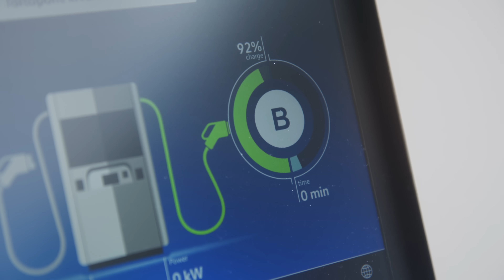DTK: Elviszlek magammal – Kerekes Vica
Fontos info: A beszélgetés 2024. április 2-án készült, bőven a Robert Fico szlovák miniszterelnök elleni támadás előtt.

Kerekes Vica 1981. március 28-án született a felvidéki Füleken. Családjával kiemelkedően jó kapcsolatot ápol. Édesanyja pedagógus, édesapjának meghatározó hobbija a galambászat. Vica kiskorától kezdve szeretett szerepelni, színdarabokban játszott, szavalóversenyeken vett részt. Noha otthon mindig is magyarul beszéltek, magyarul álmodik és gondolkozik, annak idejént mégis úgy döntött, hogy nem a budapeszi Színművészetire, hanem a Pozsonyi Előadóművészeti Főiskolára jelentkezik. Hogy ennek mi áll a hátterében, és mennyire meghatározó számára a kettős- és kisebbségi identitása, arról is mesél az Elviszlek magammalban. Ahogy arról is, hogy melyek azok a közéleti témák, amikkel kapcsolatban egyszerűen úgy érzi: nem tud csendben maradni. A forgatás előtt néhány nappal ünnepelte 43. születésnapját, így szó esik arról is útközben, hogy hogyan viszonyul a korához és külsejéhez nőként, de színésznőként is, hogy miért küzd a retusálás ellen, és hogyan viszonyul a szexszimbólum skatulyához, amelybe pályája elején került.